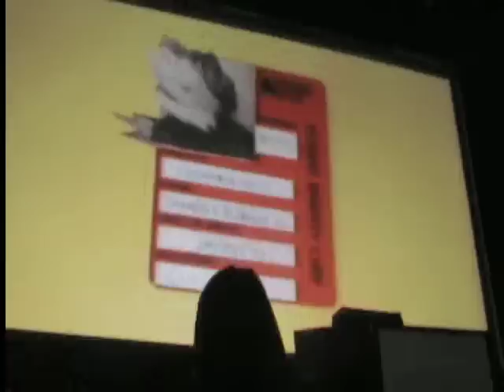Poland, Sacrum Profanum APHEX TWIN + HECKER (2nd show)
APHEX TWIN + HECKER @ Sacrum Profanum, Krakow , Poland. 2nd Show. Live visuals by Weirdcore, Lighting by Dave Ross, Lasers by Mediam (Maciek, Przemek & Tom)
+ 3d modeling by Howard Kingston.